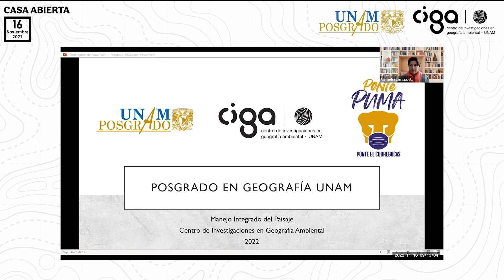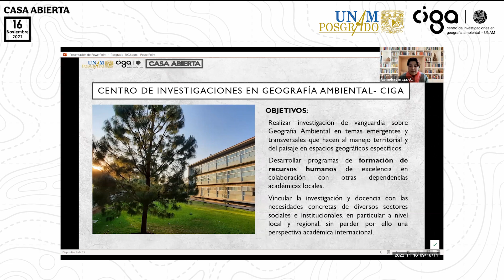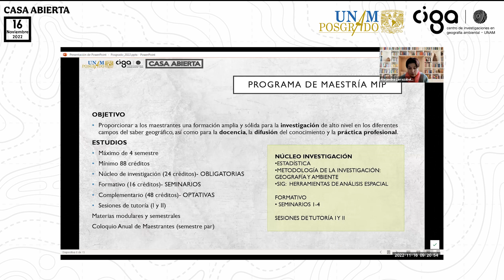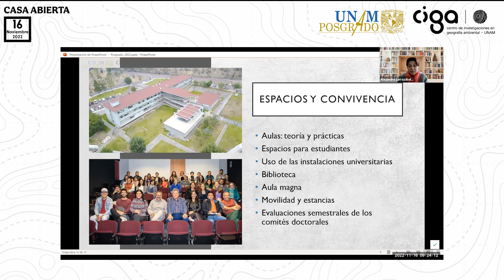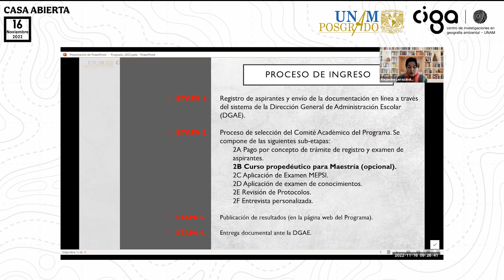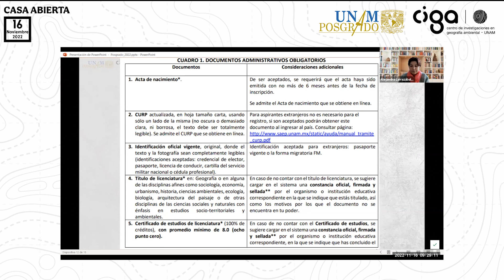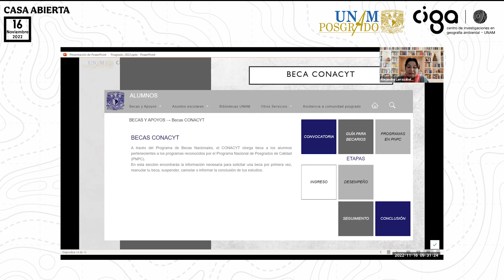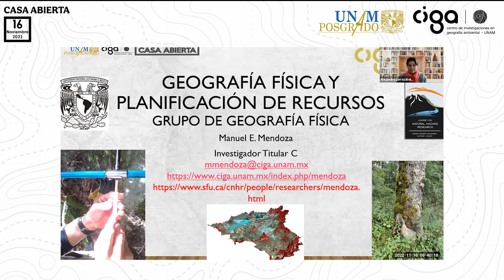Casa Abierta 2022 . Presentación del Posgrado en Geografía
Evento Casa Abierta CIGA 2022, desarrollado de forma virtual el 16 de noviembre de 2022. Presentación del Posgrado en Geografía.